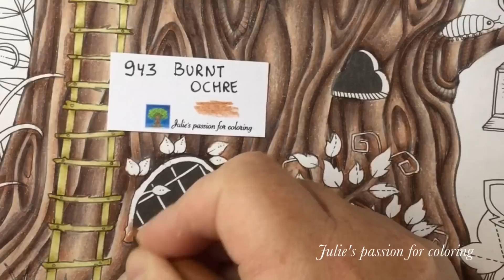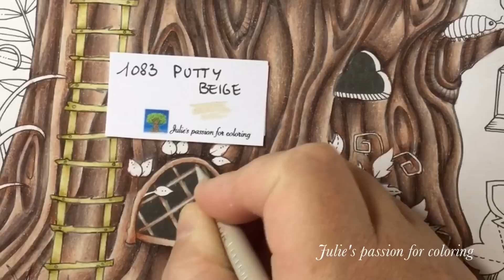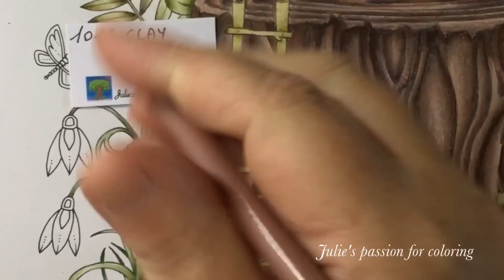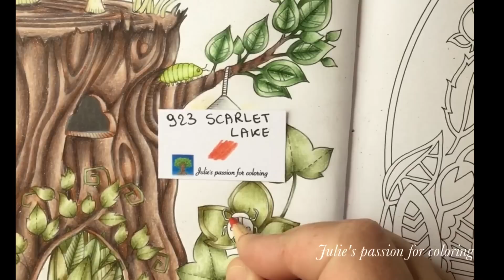ENCHANTED FOREST by Johanna Basford - prismacolor pencils - color along - part 2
Book: enchanted forest by Johanna Basford
Pencils: prismacolor pencils
Numbers:

947 dark umber
943 burnt ochre
1083 putty beige

1098 artichoks
1084 ginger root
988 marine green
109 prussian green
289 grey green light
1097 moss green
1091 green ocre
1005 lime peel
938 white
937 Tuscan red
1031 henna
939 peach
1017 clay rose
923 scarlet lake
930 magenta
1061 cool grey 30%
940 sand
935 black

Background: mungyo soft pastel

Facebook: julie's passion for coloring